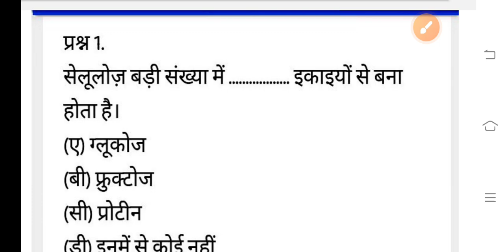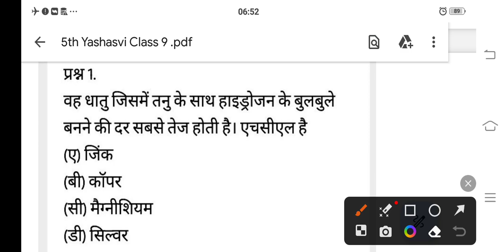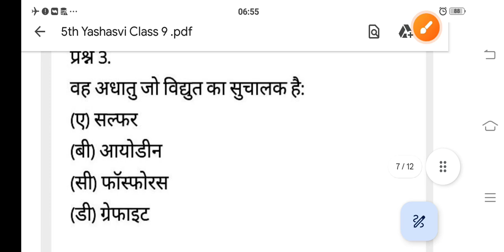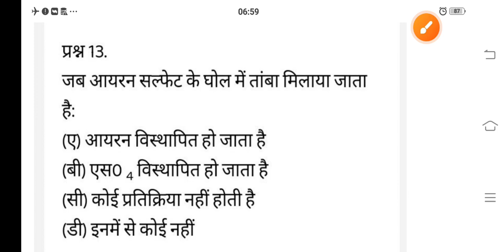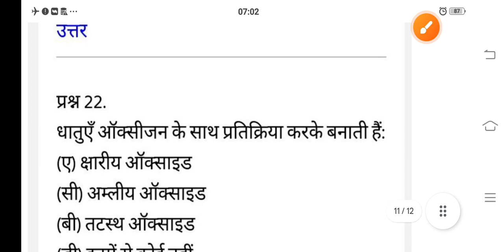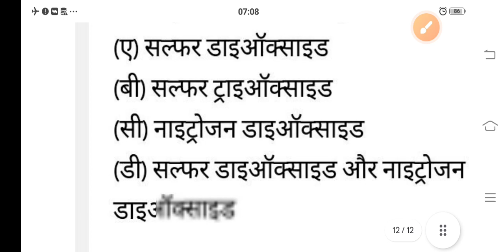PM Yashasvi Scholership 2023 Question Paper Class 9 | पीएम यशस्वी छात्रवृत्ति योजना | Model Paper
Link काम न करे तो Teligram पर सर्च करें 👉Sunil KPatan Edu News

Topics

pm yashasvi scholarship model paper 2023
pm yashasvi model paper
pm yashasvi scholarship
pm yashasvi scholarship exam
 pm yashasvi yojana model paper
 how to apply pm yashasvi scholarship
 yashasvi scholarship yojana 2023
pm yasasvi scholarship yojana 2023
 pm yashasvi scholarship yojna 2023
pm yashasvi scholarship yojana 2023 syllabus
 pm yasasvi scholarship yojana online
scholarship yojana
 pm yashasvi yojana school list